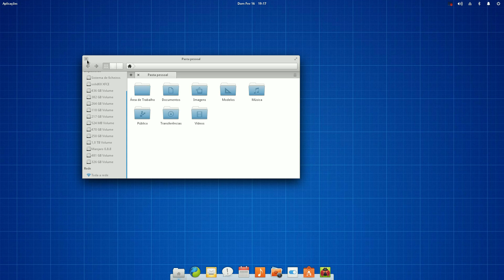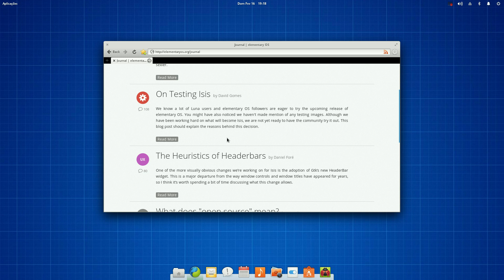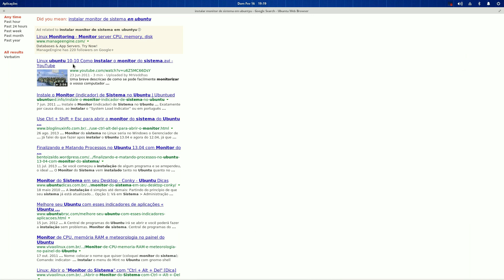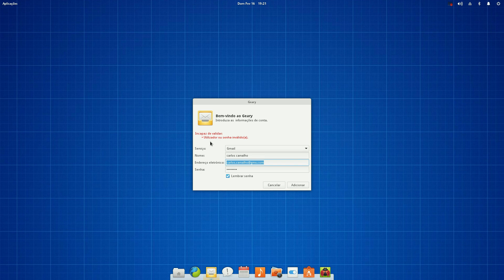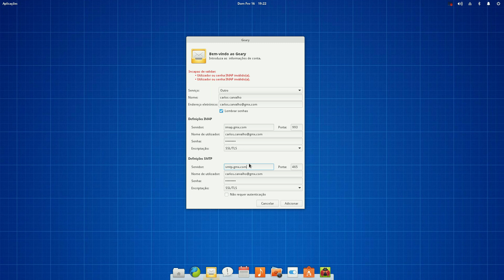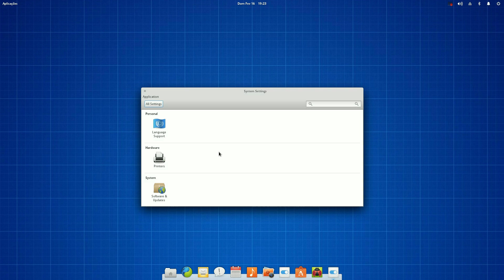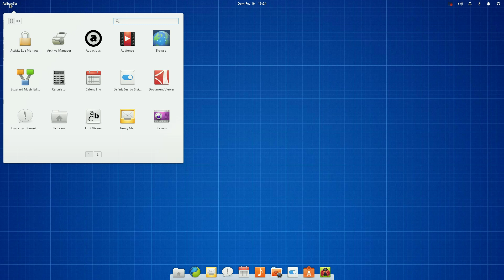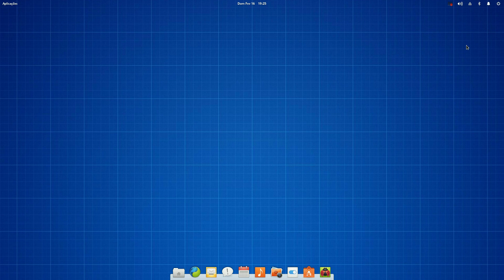ElementaryOS daily build ISIS a 64 bits